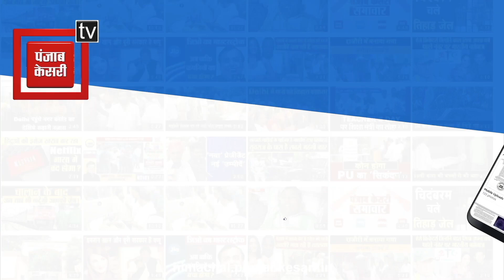CM बोले कांग्रेस के 6 ''काले नागों'' ने बेचा अपना ईमान